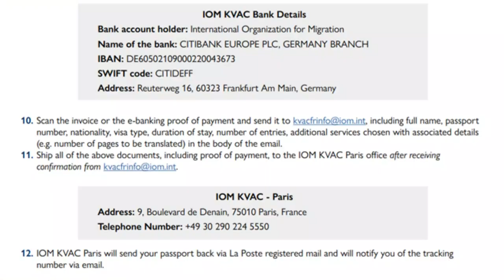PVT Corée du Sud : Ma demande de visa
Bonjour à tous et bienvenue sur ma toute première vidéo !!!
Je m'appelle Caroline et le mois dernier, je suis arrivée à Séoul, en Corée du Sud, avec un visa vacances-travail. Dans cette vidéo, je vous parle de mes galères lors de ma demande de PVT et je vous donne quelques infos que j'aurais bien voulu avoir quand j'ai fait ma demande.

Chapitres :
0:00 - Intro et présentations
2:31 - Quelques infos sur la demande de visa
4:30 - Ma demande de visa et mes tribulations avec le KVAC et la Poste
12:41 - Le billet d'avion
13:09 - L'extrait du casier judiciaire
15:15 - Le plan de séjour
19:15 - Outro